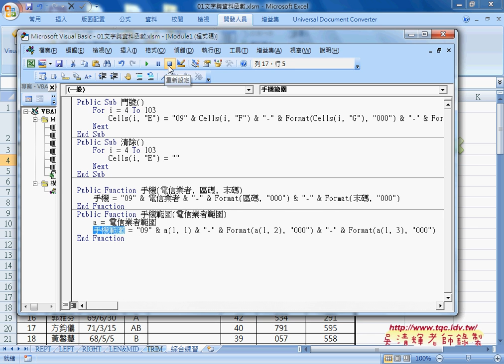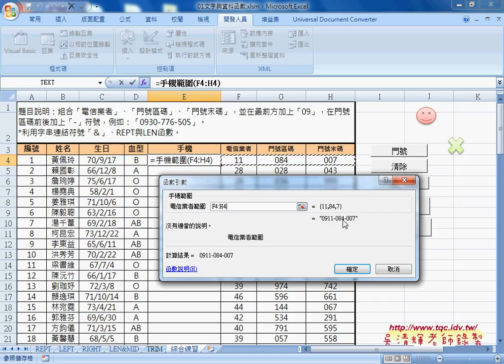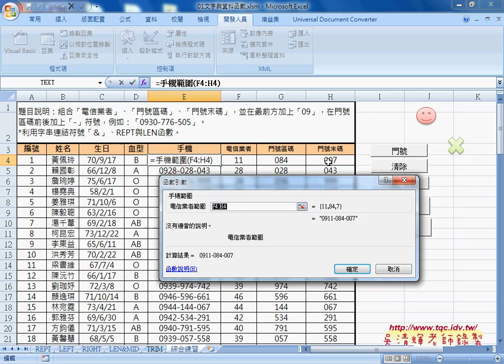03 如何在EXCEL中自訂函數引數為範圍從Excel到VBA巨量資料庫應用3